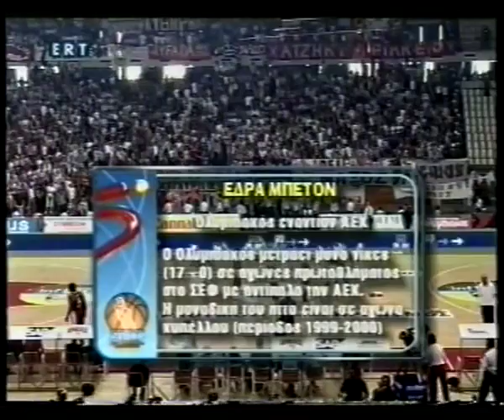Ολυμπιακός-ΑΕΚ 60-61 FULL GAME 4ος τελικός 2001-2002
Ολόκληρος ο αγώνας.